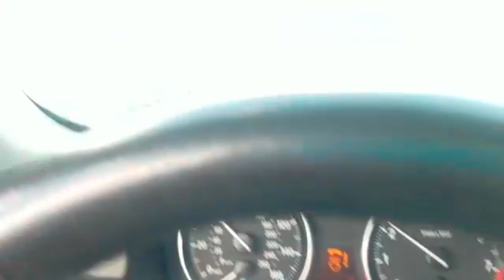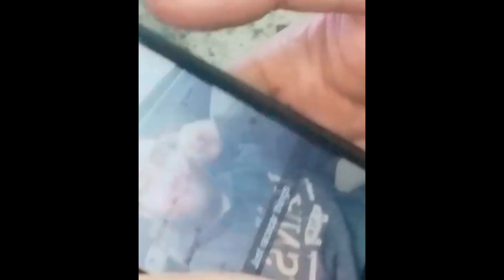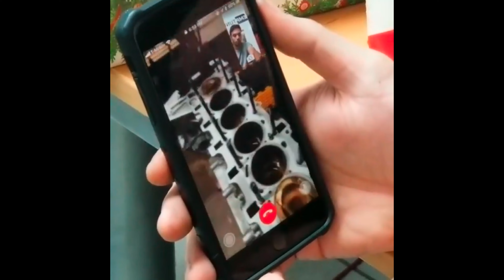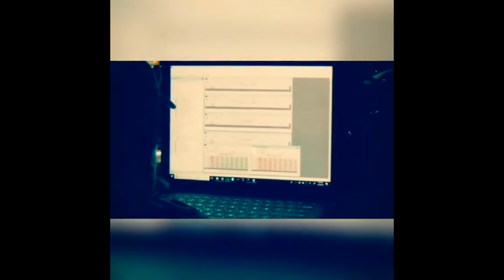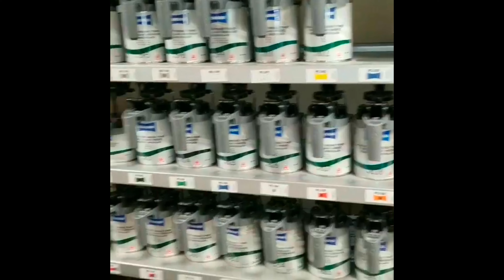my 2007 Bmw 335i. on the way to 1,000 horsepower, black/red chapter vol. 1